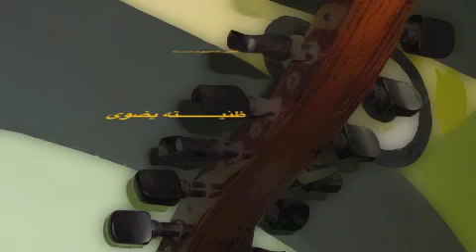أغنية هقاوي - الفنان فواز المرزوق على العود - حصري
أغنية هقاوي - الفنان عبد الكريم عبد القادر - بصوت الفنان فواز المرزوق على العود - حصريا